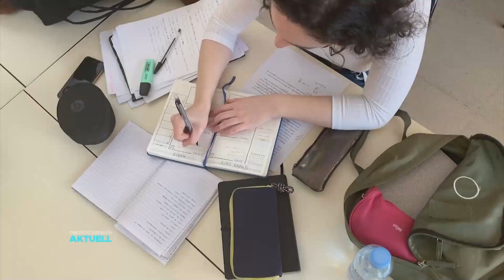Endlich normal: Stress macht dick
Keine Süßigkeiten, kein Fastfood, keine Säfte. Und trotzdem geht der Zeiger auf der Waage nicht runter. Schuld daran: Stress. Denn der blockiert unsere Fettverbrennung. LT1 Ernährungsexperte Christian Putscher verrät in unserer Serie „Endlich normal“, wie wir dem Dickmacher Stress entkommen.